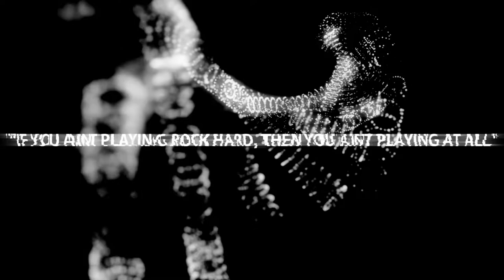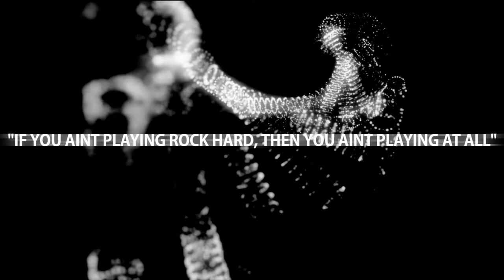Portal 2 Co Op Xsv Gamer Lets Play Part2 Gameplay HD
Portal 2 is a 2011 first-person puzzle-platform video game developed and published by Valve Corporation. The game retains Portal's gameplay HD elements, and adds new features, including tractor beams, laser redirection, bridges made of light, and paint-like 'gels' accelerating the player's speed, allowing the player-character to jump higher or place portals on any surface. These gels were created by the team from the Independent Games Festival-winning DigiPen student project Tag: The Power of Paint. In the single-player campaign, the player controls protagonist Chell, awoken from suspended animation after many years, who must navigate the now-dilapidated Aperture Science Enrichment Center during its reconstruction by the reactivated GLaDOS, a powerful supercomputer. The storyline introduces new characters, including Wheatley (Stephen Merchant) and Cave Johnson (J. K. Simmons). Ellen McLain reprised the role of GLaDOS. Jonathan Coulton and The National each produced a song for the game. Portal 2 also includes a two-player cooperative mode, in which the robotic player-characters Atlas and P-Body (both voiced by Dee Bradley Baker) are each given a portal gun and are required to work together to solve puzzles. Valve provided post-release support for the game, including additional downloadable content and a simplified map editor to allow players to create and share test chambers with others.